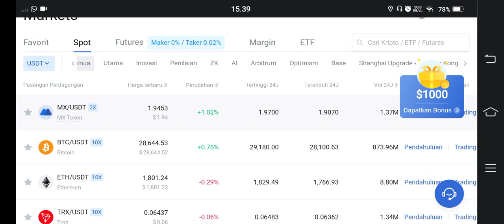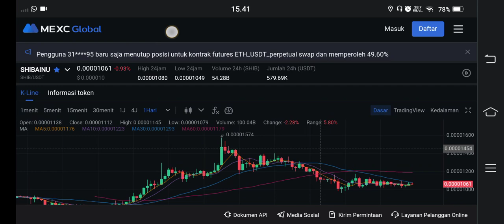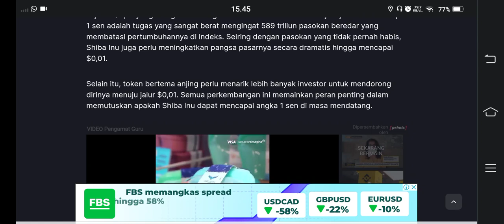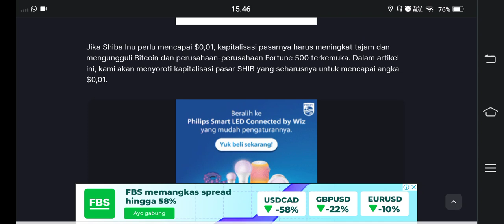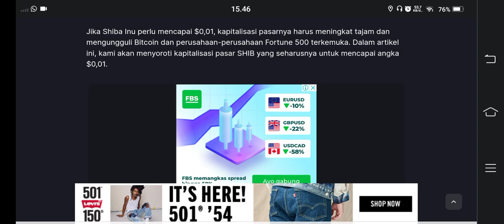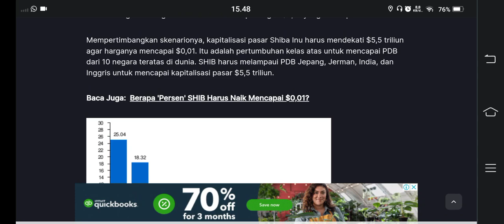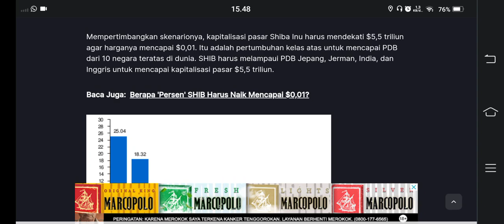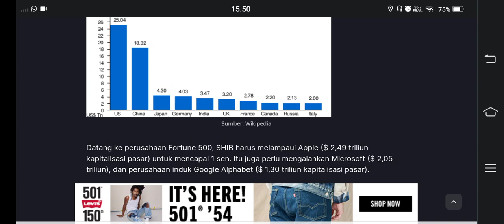SHIBA INU SAYA AMINKAN 95.000%..🙏🙏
BINANCE

GATE.IO

MEXC

TOKOCRYPTO